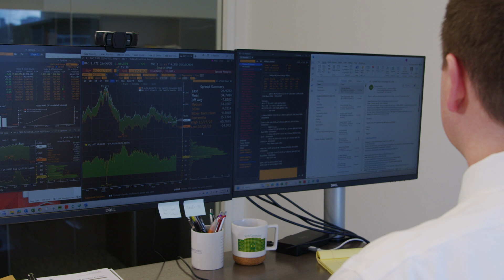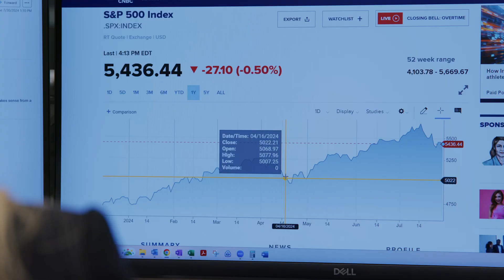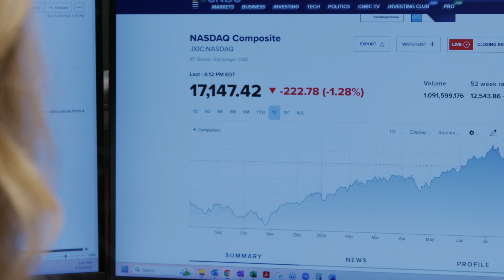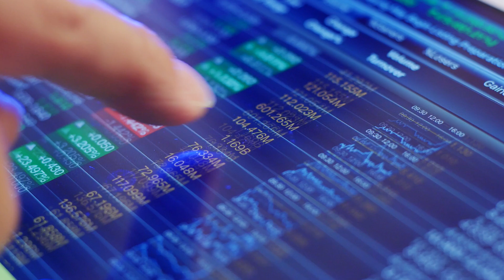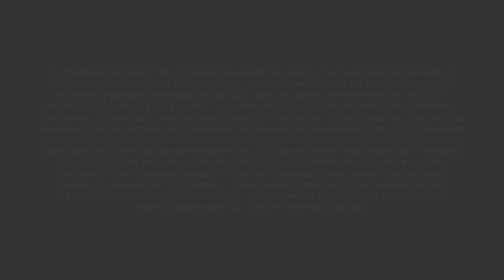Summer Quarter '24 Market Update | Becker Capital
Becker Capital's Summer Quarter '24 analysis of market trends, investment strategies, and emerging opportunities to help you navigate the current economic landscape. Produced by Bridge City Media.